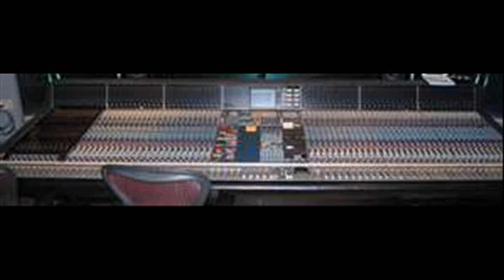Mundell Lowe : "Billy Jack" Select Compositions From the Feature Soundtrack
All Forked Tongue Talk Alike * You shouldn't do that * A most Beautiful Day * Challenge * Hello Billy Jack * Ceremonial Dance * Say Goodbye, cause you're Leavin' * The Loving Hand * A Flick of the wrist  * One Tin Solder (end title) Intended as a homage with respect to (Warner Bro Records)

 All underscoring Composed, Conducted & Arranges By Mundell Lowe except; One Tin Soldier (end title) Performed By Coven; Lyrics written by Dennis Lambert and Brian Potter; Conducted Orchestrated & Arranged By Mundell Lowe

Source: 1/4" reel / LP combination

Image material intended as a homage with respect to Laughlin Rights; not for publication or sale.  1971  (Reserved)